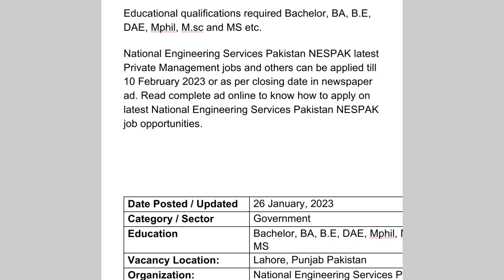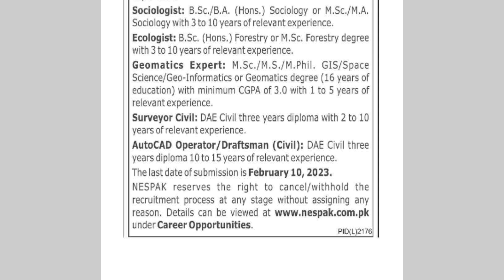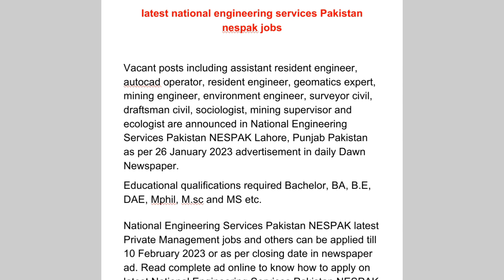nespak jobs 2023, nespak jobs 2023 online apply, nespak foundation jobs